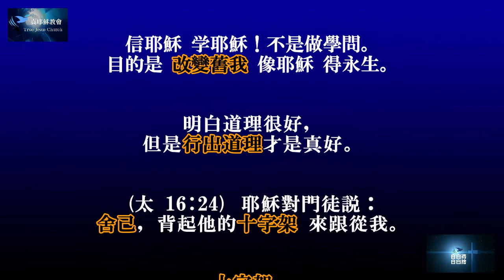【頌贊的真理】我一生要讃美主－更新的事奉（下）～方顗茹傳道